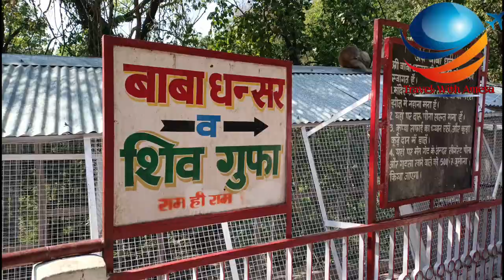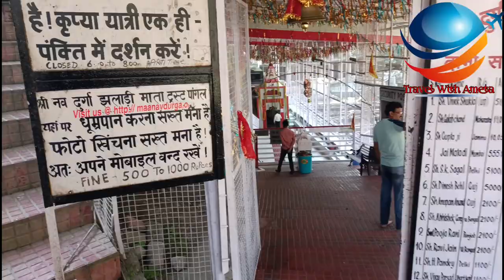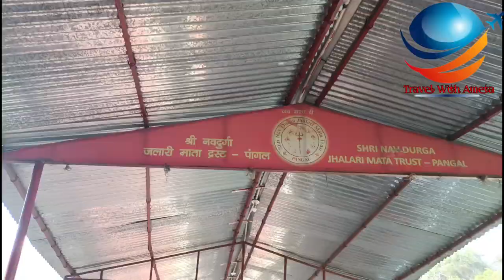कटरा के नज़दीक दर्शनीय स्थल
5 must places to visit in katra,5 places to visit in katra,Baba jitto ki kahani,Dhansar baba katra,Katra,Katra ke aas paas ghumne ki jagah,Katra ke darshniya sthal,Nav durga mandir katra,baba jitto,baba jitto ki katha,holly places to visit in katra,jammu tourist places near katra,katra beauty,most beautiful places near katra,places to visit near vaishno devi in hindi,top tourist places to visit in jammu and kashmir,trip of katra

Disclimer :-

Dinesh Chandra Ameta
From -Udaipur Raj ( INDIA ) @ametacreations